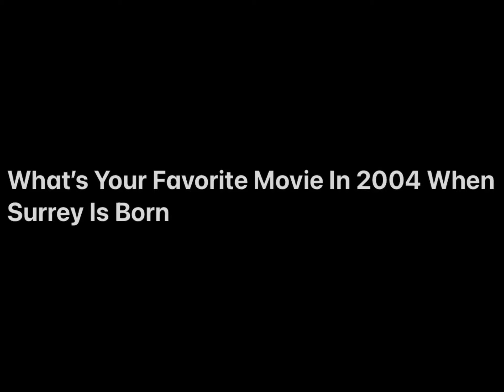A Question To Everyone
The Incredibles